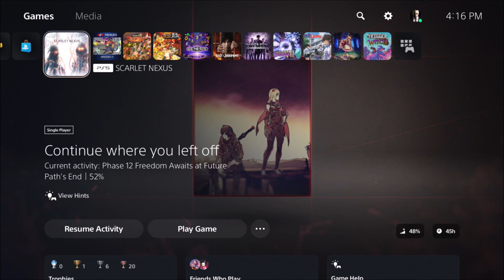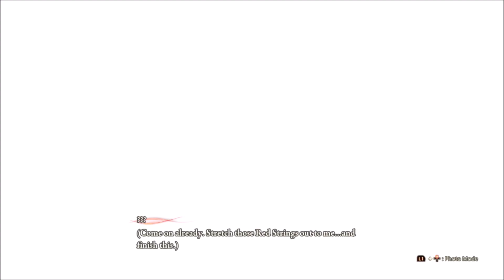1. Scarlet Nexus PS5 (Kasane Randall Very Hard Difficulty) Prologue (English Voices)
2021 Action RPG from Bandai Namco. Very Hard Difficulty, the toughest difficulty but New Game Plus. Two characters to choose from, let's pick the White-Haired Cold Beauty Kasane Randall. People with powers are scouted by the Army for the war against the Others. The Others are ugly alien monstrosities that have nothing else better to do with their lives except to inflict pain and destruction on the population by messing with people's heads. Kasane and her sister Naomi pass the test to become OSF Officers. Kasane has the power of Psychokinesis, meaning that she can lift objects with her mind and throw them at fools that stand in her way.